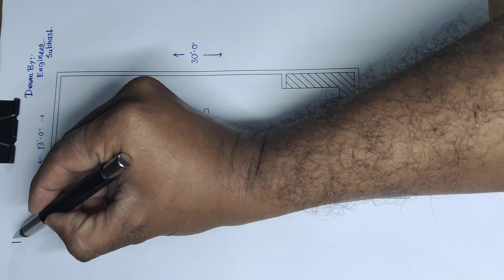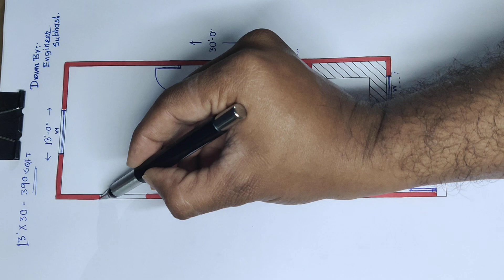small 13 by 30 house plan design II 13 x 30 ghar ka naksha II 390 sqft ground floor plan design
small 13 by 30 house plan design
13 x 30 ghar ka naksha
 390 sqft ground floor plan design
small 390 sqft home design